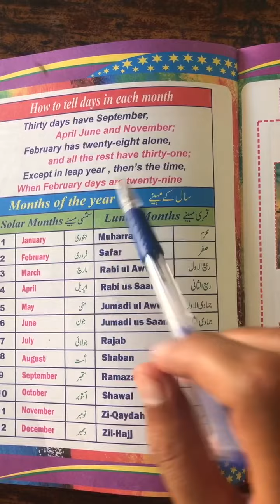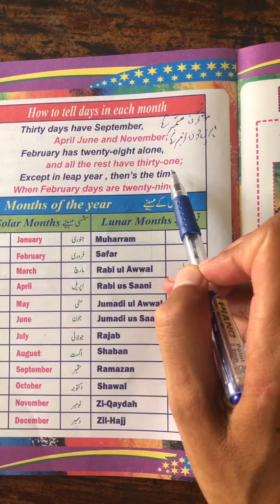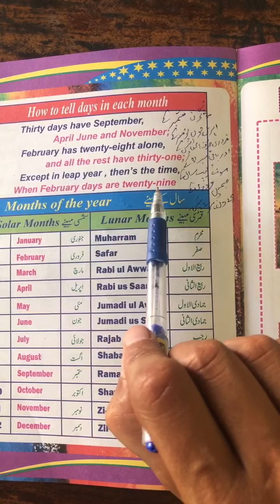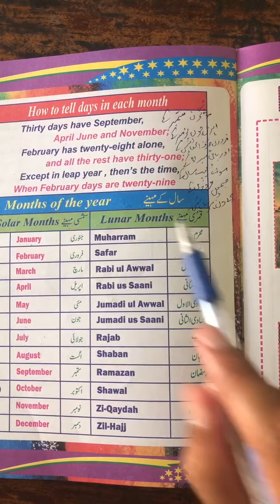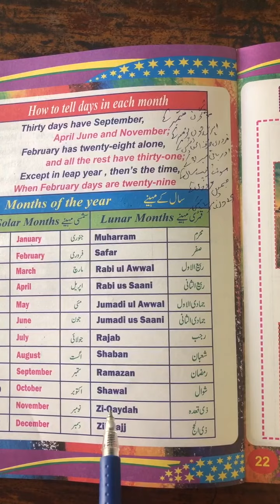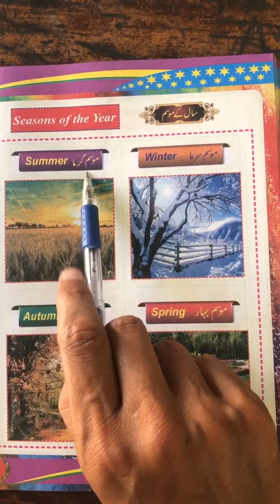5th class Gk English side page 17-18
5th class Gk English side page 17-18